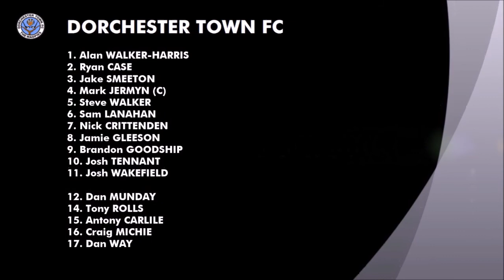Dorchester Town FC v Concord Rangers FC | 14/12/13 | Extended Highlights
Extended highlights from The Skrill South league fixture between Dorchester Town and Concord Rangers on Saturday 14 December 2013.